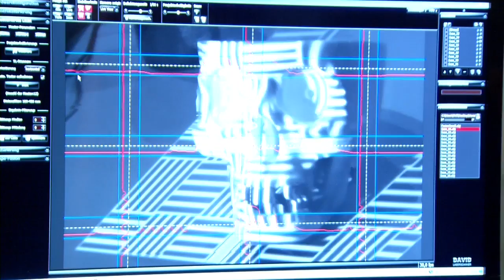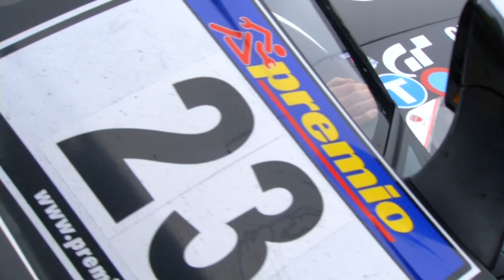HwK-TV, 17.10.2013 - Handwerk im Rampenlicht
Handwerker sind unterwegs unter Wasser und im Renntempo -- das sind Themen der aktuellen Ausgabe von HwK-TV, bei der die Nacht der Technik am 9. November in Koblenz eine wichtige Rolle spielt. Denn dort stehen Handwerk, Wissenschaft, Forschung und Information im Mittelpunkt, unterhaltsam und spannend in Szene gesetzt. Eine Einstimmung auf dieses Groß-Event, zu dem rund 10.000 Besucher erwartet werden, gibt HwK-TV mit Filmbeiträgen über Deutschlands einzige Unterwasserfotografin Stefanie Ehl, die beim Einsatz in einem Aquarium begleitet wurde wie auch Deutschlands schnellster Praktikant Constantin Sinowski, der in einem Mc Laren MP4 12C GT3 auf dem Nürburgring unterwegs war. Beim Motorsport-Team Dörr durfte der Hamburger ein Wochenende im Rahmen der Langstreckenserie VLN "mitschrauben". Die Bundesimagekampagne hat es mit ihrem "Entdecker-Praktikum"möglich gemacht und hat sich Constantin nicht nur über die vielfältigen Möglichkeiten des Handwerks informiert, sondern auch dieses ganz besondere Entdecker-Praktikum gewonnen. Mehr Rennsport gibt es auf der "Nacht der Technik" der Handwerkskammer Koblenz am 9. November zwischen 13 Uhr und ein Uhr nachts.